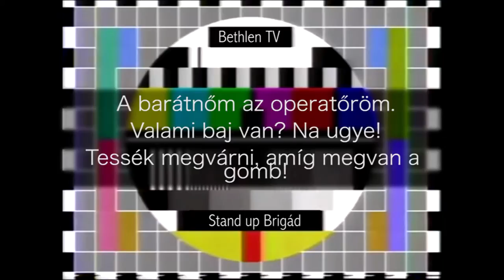Orban Gergely @ Bethlen, Stand up Brigád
Bethlen Téri Színház
Stand up Brigád
Orbán Gergely